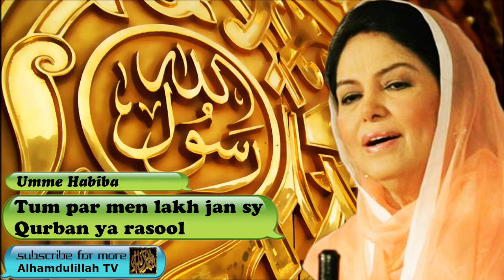Tum par men lakh jan sy qurban ya rasool - Urdu Audio Naat with Lyrics - Umme Habiba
Lyrics:
tum par men lakh jan sy qurban ya rasool
bar ain mery dil k arman ya rasool

kiyun dil sy men fida na karun jaan ya rasool
rehty hen ismy ap k arman ya rasool

kashta hun roh-e-pak ka niklun jo kabar sy
jari meri zuban py ho quran ya rasool

dunia sy aur kuch nhi matloob hy mujhy
ly jaon men apny sath emaan ya rasool

is shoaq men k ap k daman sy ja mily
men chak kar raha hun gireban ya rasool

mushkil kushan hen ap, ameer ap ka ghulam
ab is ki mushkilen bhi hon aasan ya rasool.